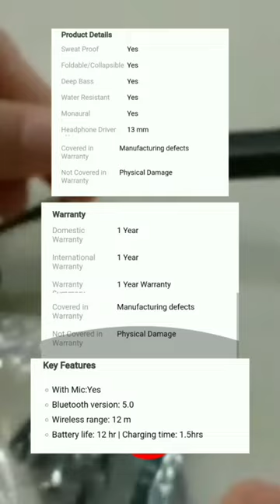Syvo flex bluetooth 5.0 wireless neckband long term review.Syvo Bluetooth 5.0 neckband.Syvo review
Here is my video on Syvo flex Bluetooth 5.0 neckband
This is my first shorts on this channel
and last video of 2022
So comment if any doubt
and copying without permission video is not allowed!!
not having enough time to upload video
sorry for late upload
tags-
syvo,
syvo wt 3130 aluminum tripod,
syvo s 1000 pro tripod,
syvo s 510 pro tripod,
syvorovv remix,
syvo s 1000 pro tripod vs digitek,
syvo tripod how to use,
syvo s-3520 a (60-inch) aluminum tripod,
syvo wt 3130 aluminum tripod (133cm),
syvo wt 3520,
syvo tripod review,
syvo s-510 pro,
syvo s 1000 pro tripod tamil,
syvo bluetooth speaker,
syvo s-510 pro 55-inch (140cm) aluminium tripod,
syvo s510 tripod,
syvo s3520a,
syvo s 510 pro (55-inch) aluminum tripod,
syvo soul 100 bluetooth speaker,
syvo s-510 pro 55-inch,
syvo s 3520,
syvo wt- 3520 (55-inch) aluminium tripod,
syvo tripod vs amazonbasics,
syvo wt 3130 aluminum tripod how to use,
syvo 3110 aluminum tripod,
sywo lost ark,
syvo s-3520a (60-inch) aluminum tripod,
syvo bootleg,
syvo bluetooth earphones,
syvo bluetooth,
syvo bass twins,
syvo blaze,
syvo bluetooth headphones,
syvo flex bluetooth 5.0 wireless,
syvo cashback,
syvo 3130 tripod for dslr camera and mobile,
digitek or syvo tripod,
e sevai maiyam in tamil,
e seva,
e sevai maiyam business in tamil,
e sevai maiyam how to start,
e seva kendra business,
e sevai,
e seva kendra business marathi,
e sevai maiyam training centre,
e sevai maiyam job vacancy 2022,
e sevai certificate download tamil,
syvo flex bluetooth,
f s o full form,
i f s officer,
how to fix syvo tripod,
f/s/o polycystic ovaries in hindi,
f.f op gamer,
e.f.s of winter,
i f s officer entry,
i f s officer status,
s o n g,
s p d f orbitals explained,
gibbs piękny świat synevo,
hsvp e auction process,
hsvp,
hsvp e auction live,
hsvp e auction,
hsvp e auction registration,
hsvp e auction 2022,
hsvp water bill payment online,
hsvp haryana,
hsvp plot status enquiry,
hsvp plot payment,
i like to move it move it (syvorovv deep remix),
suvorov - i like to move it,
syvo tripod,
k sivan crying reaction,
k sivan,
k sivan biography,
k sivan crying,
k sivan interview,
k sivan isro,
k sivan and modi,
k sivan motivational speech,
k sivan biography in hindi,
k sivan emotional,
sywo lost ark classes,
sywo live,
sywo legendary skins,
sywo lost ark guide,
sywo lost ark artillerist,
sywo lost ark ru,
sywo lost ark skins,
l sys lotion,
l sys cream,
l system house design,
l sys lotion uses in hindi,
l sys cream uses in hindi,
l system girl,
l system bari,
l sys lotion telugu,
l sys spray,
l sys lotion kis kaam aata hai,
syvo s 1000 pro tripod malayalam,
sycon,
sycon bsc 1st year,
sycon diagram,
sycon auto starter connection,
sycon ka chitra,
sycon syrup,
sycon drawing,
sycon ka classification,
sycon type of canal system,
sycon canal system,
omar sy,
oyo,
oyo rooms,
oyo rooms booking for unmarried couples,
oyo hotel,
oyo kya hai,
oyo rooms police raid,
oyo oyo oyo song,
oyo money kaise use kare,
oyo gamer,
oyo aala kamra,
psycho,
psychology facts,
psychology,
psycho movie,
psycho song,
psycho killer,
psycho red velvet,
psycho movie hindi dubbed 2021,
psychology of money,
psycho saiyaan,
syvo remix,
rstv,
rstv live,
rstv big picture,
rstv vishesh,
rstv news today,
rstv debate,
rstv vishesh 2022,
rstv youtube channel,
rstv summary upsc,
rstv samvidhan,
syvo tripod stand,
sybo tv,
syvo tripod 3130,
syvo wt-3520 tripod,
tsavo lions,
tsavo man eaters,
tsavo national park kenya,
tsavo,
tsavo man eaters full movie,
tsavo lions documentary,
tsavo west national park,
tsavo lions movie,
tsavo lion restaurant bali,
tsavo east national park,
youtube shorts,
you are my sunshine,
your body language speaks to me chris brown,
young dumb and broke,
how to use syvo tripod,
x vivo x80 pro,
x vivo,
x vivo fold,
x vivo 80,
x vivo x7h